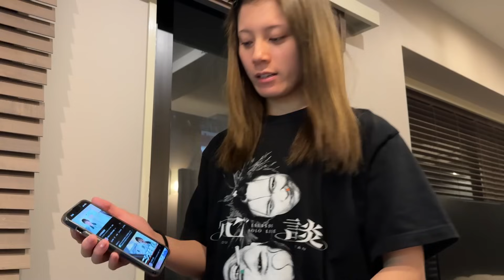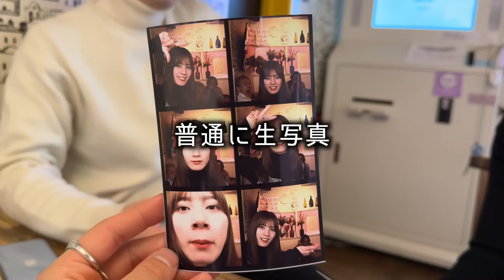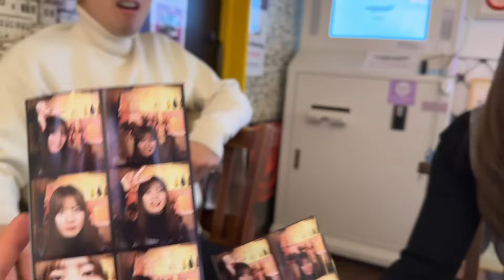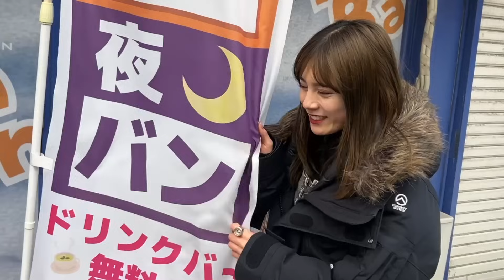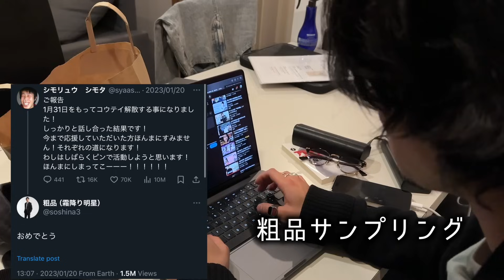【vlog】純正博多弁が聞きたくて福岡、他。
編集　工藤